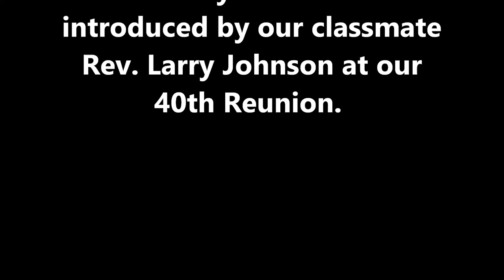50th Reunion "In Memory" Tribute Boardman High School Class of 1969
"In Memory" Tribute created for and featured at the Boardman High School Class of 1969 50th Reunion July 13th, 2019

In My Life / If We Never Meet Again
Lennon & McCartney / Albert E. Brumley
by Selah

Alone Again
Gilbert O'Sullivan
by Gilbert O'Sullivan

2018
Rebecca Meredith
Cliff Miller

2017
Paula Peterson
David Way

2016
Miles Erkman
Larry Johnson
Thomas Lyden
Jeanne Martz (Cummings)
Carol Tepsick (Bracaglia)

2015
Diane Passinger

2014
Joyce Hendricks

2012
John Uhrain

2011
Jeanne Magnetta (Williams)

2010
Steve Vanfossen

2009
Michael Hackett

2008
Ronald Marchetti
Carmine Petrillo
Richard Timms

2006
Thomas Nagel
Tim Paolone
David A. Raghanti
Mary Scarazzo
John Wilkie

2005
Al Davison
Lynda Hutcheson (Terry)
Karen Kindler (Walsh)
James Stein
John Strong

2003
Mary Brumbaugh
Dennis Dota
Charles Ruckdaschel

2002
Rosemarie Chirchiglia

2000
Bob Conrad
Sandy Grybos

1998
Michelle Gorman

1997
Larry Jones

1994
Nancy Housteau

1993
Gary Dorman

1989
Suzanne Buksar
Dennis Hannon

1988
Jim Black

1984
Beverly Hackett

1978
Linda Brudis

1977
Lynn MacDonald

1976
Wendell Pfile

1969
Elizabeth Beth Marsden
Alfred Schlatter

1967
Faith Stefko